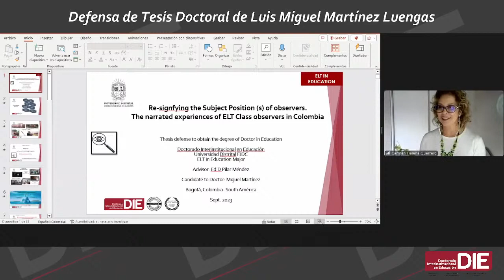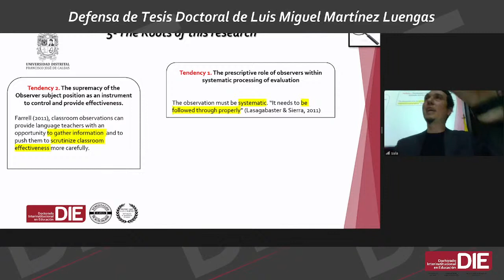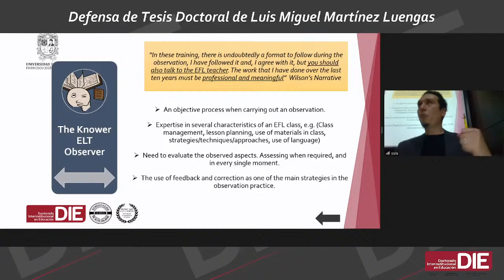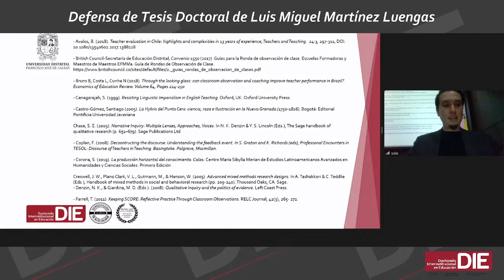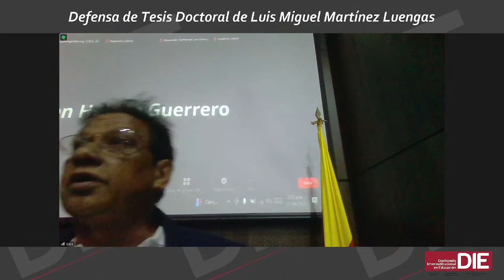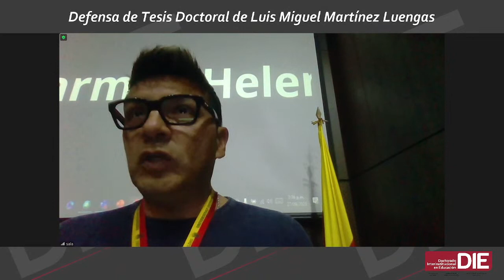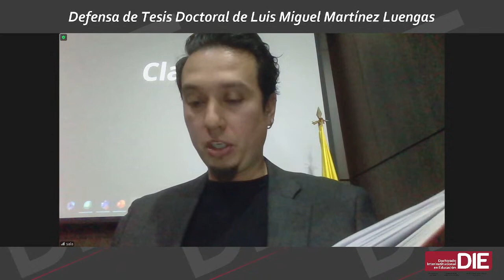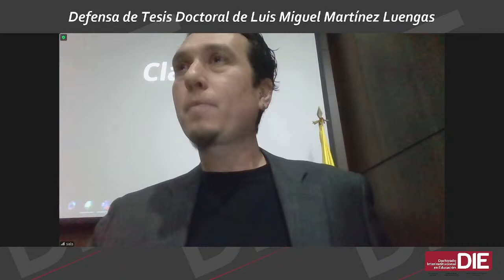Defensa de Tesis Doctoral de Luis Miguel Martínez Luengas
Título de la Tesis
Re-signifying the subject positions of the observers. The narrated experiences of ELT class observers in Colombia

Dirección
Dra. Pilar Esther Méndez Rivera

Jurado evaluador
Dra. Clarissa Menezes Jordao, Universidade Federal do Paraná, Brasil.
Dr. Jairo Soto Molina, Universidad del Atlántico, Colombia.
Dr. Harold Castañeda-Peña, Universidad Distrital Francisco José de Caldas.